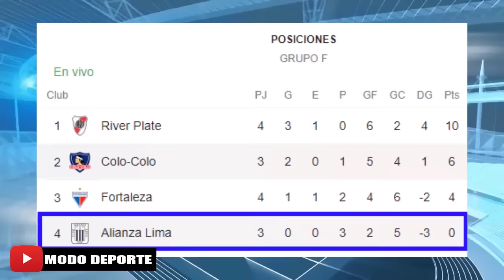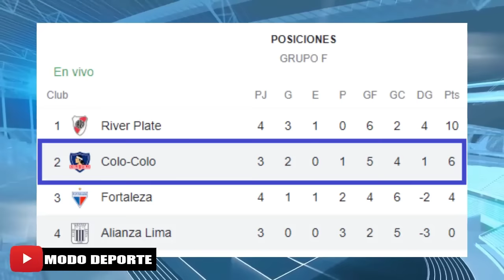11 Titular Alianza Lima vs Colo Colo Fecha 4 Grupo F | Copa Libertadores 2022